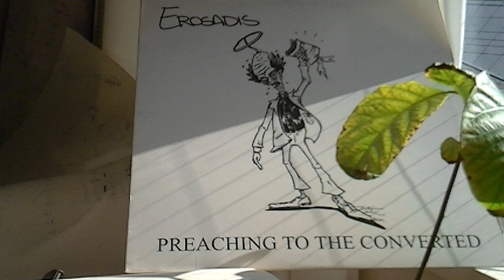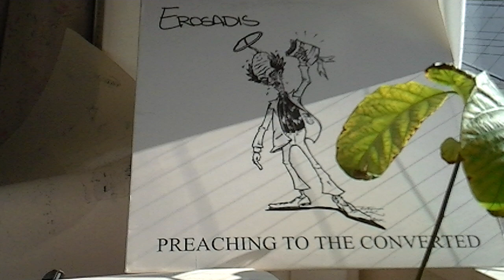EROSADIS - PREACHING TO THE CONVERTED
Written and arranged by EROSADIS for
BlindEarsMusic Turntable  work by Special Guest
Recorded at kmart mastered by MAX DOG
All artwork by KITO for THE FREIGHT SHOW
Selections from the forthcoming album
Second side of the eight

EROSADIS HATE MAIL
4570 VAN NUYS BILD
STE . 164

91403

Blind Ears Music  2000